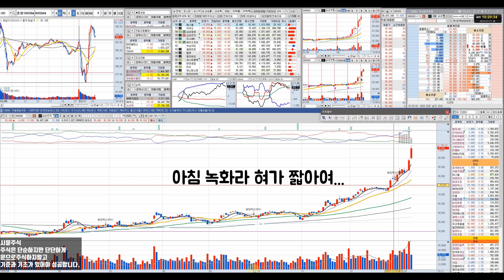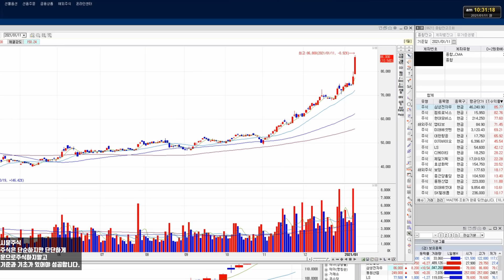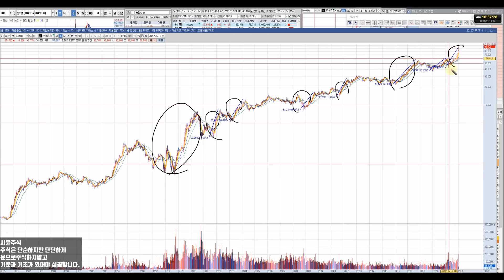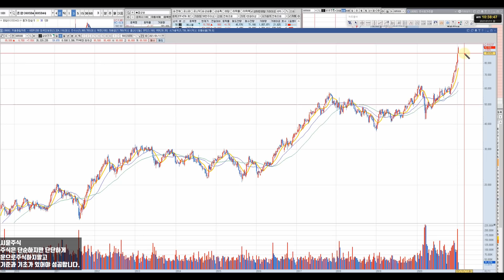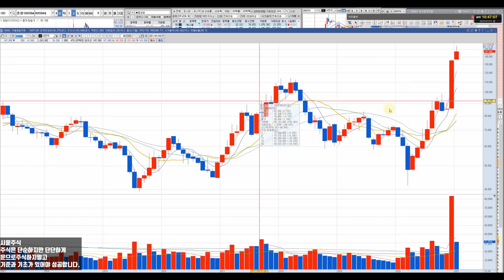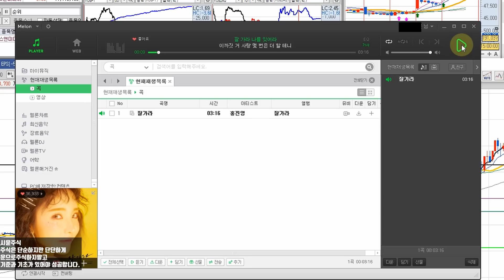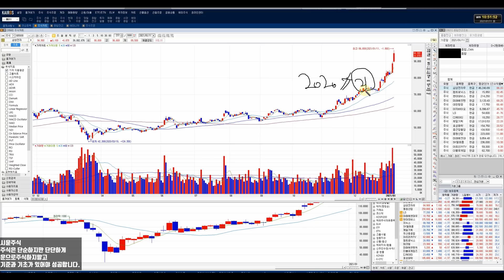삼성전자 지붕 뚫고 하이킥-10만원 넘을까? 우선 삼성전자우 85% 분할매도 완료-삼성전자 전망